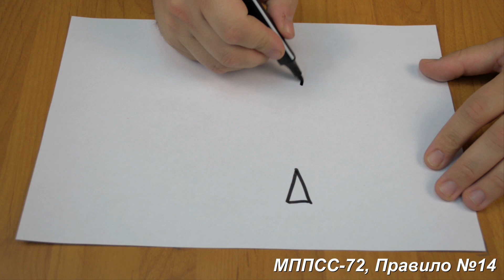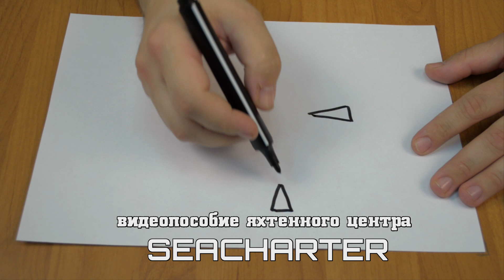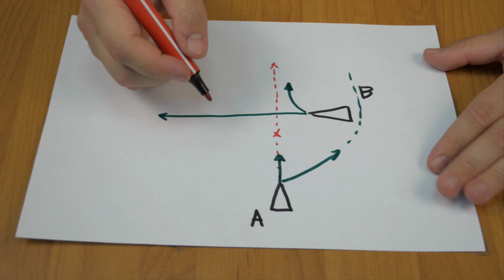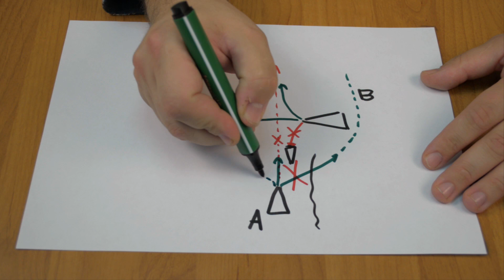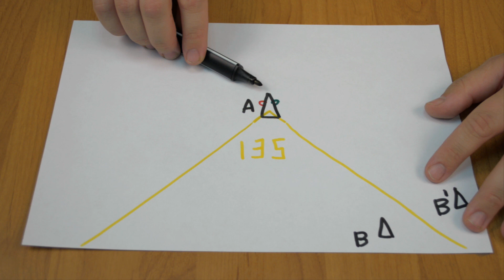Обучение яхтингу. IYT BSS - МППСС-72, часть вторая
МППСС-72, Правила расхождения двух судов с механическими движителями (моторные суда)

Видеопособие разработано на основе моего многолетнего опыта преподавания курса IYT Bareboat Skipper в яхтенном центре SEACHARTER.

В этом фильме я расскажу и покажу правила расхождения двух моторных судов.

 Это не полная замена учебника, а именно  дополнение к штатному учебнику.
Полный курс обучения на капитана по программе IYT Bareboat Skipper можно пройти у нас в школе